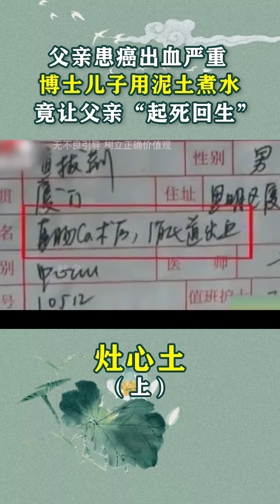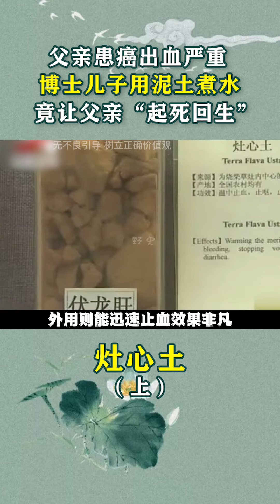父亲患癌出血不止，医生束手无策，儿子竟用土熬药起死回生！